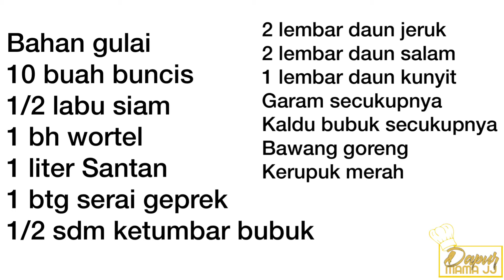LONTONG GULAI SAYUR BUNCIS LABU SIAM WORTEL || LONTONG KACAU PADANG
Bahan gulai
10 buah buncis
1/2 labu siam
1 bh wortel
1 liter Santan
1 btg serai geprek
1/2 sdm ketumbar bubuk
2 lembar daun jeruk
2 lembar daun salam
1 lembar daun kunyit
Garam secukupnya
Kaldu bubuk secukupnya
Bawang goreng
Kerupuk merah

Bumbu halus
10 siung bawang merah
7 siung bawang putih
15 buah cabe merah
4 buah cabe rawit
1 ruas jahe
2 cm kunyit
1 ruas lengkuas

Bahan lontong
2 cup beras
6 cup air
1 sdm minyak makan

HARGA SANGAT TERJANGKAU DIBAWAH 50k SUDAH DAPAT ALAT MULTIFUNGSI.
LINK PEMBELIAN 👉👉👉